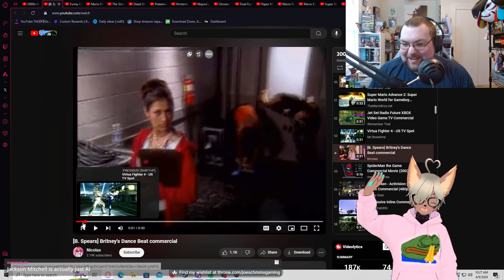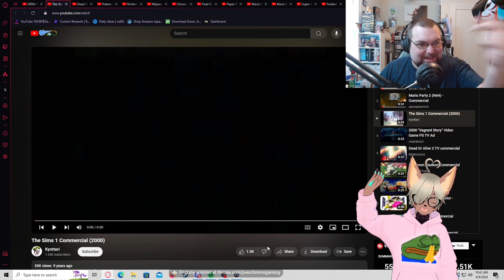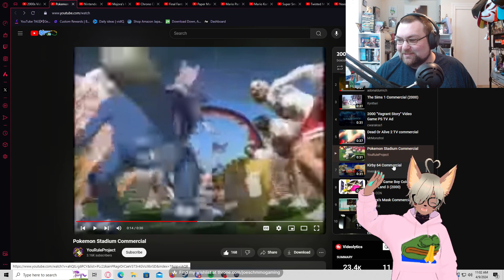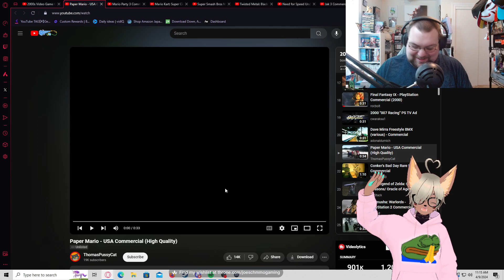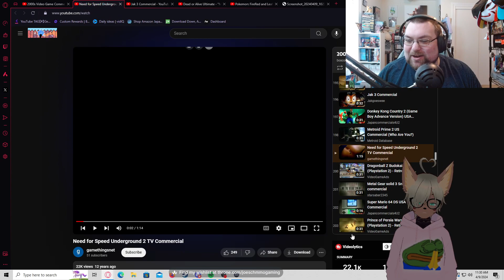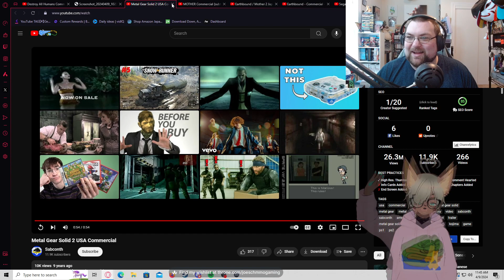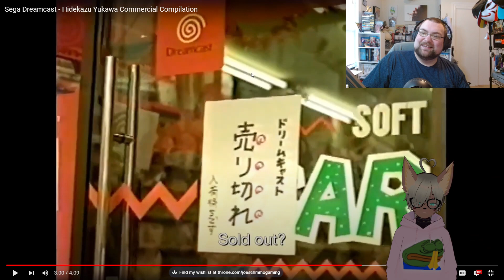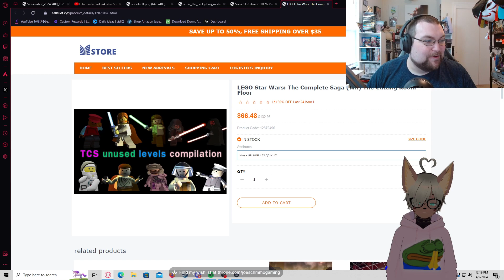Watching Old Video Game Ads with @princessdankofficial (579/750) !gift